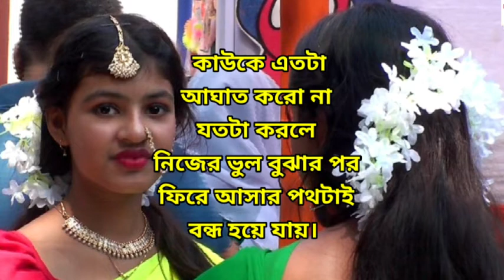Motivational speech Video Bangla 2022 | spice24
I have voiced myself in every video on this channel and made videos showing my appearance. I regularly create and upload motivational videos to this channel. Hope everybody on this site also had a great day. I like making Bangla motivation videos very much. You will be satisfied by watching this motivational video of mine.